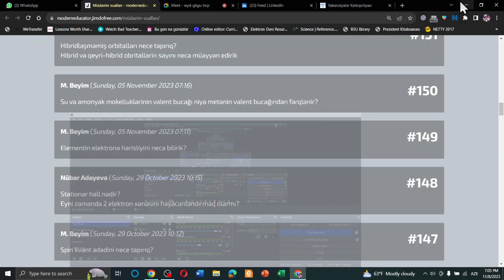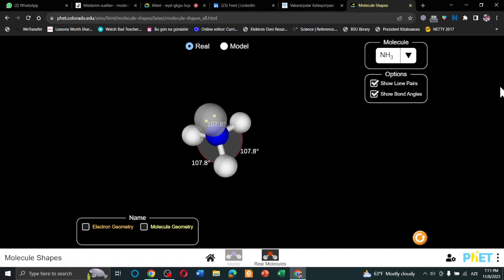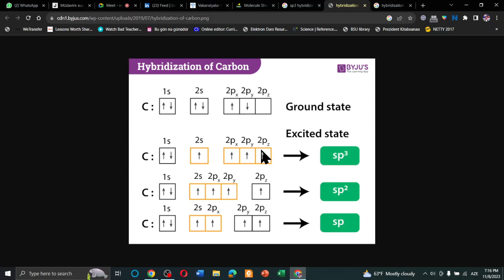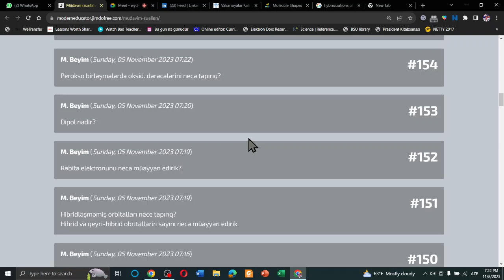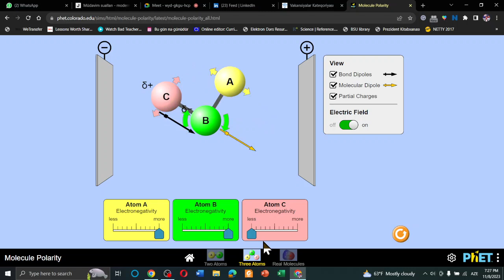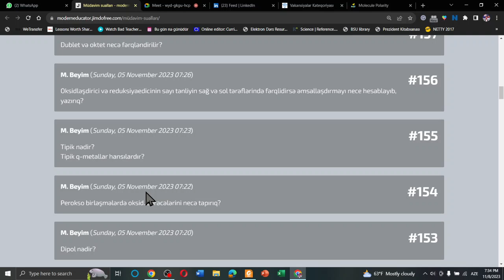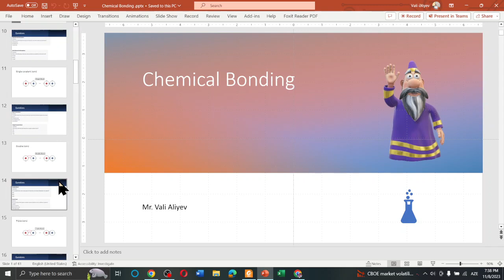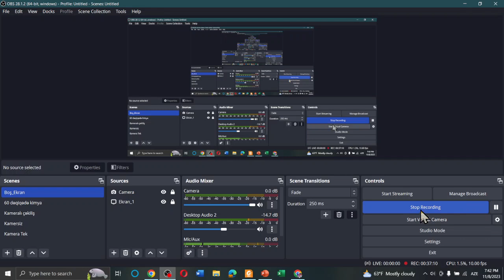Sürətli Kimya Kursu Distant Dərs